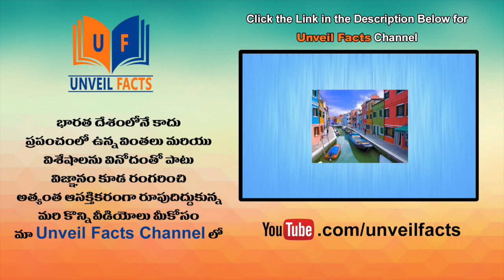Dil Raju Superb Speech At Darshakudu Pre-Release Function || Ashok Bandreddi, Eesha Rebba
Watch Dil Raju Superb Speech At Darshakudu Pre-Release Function.